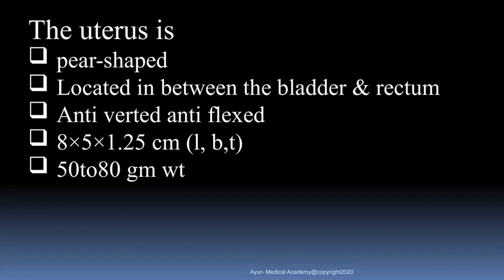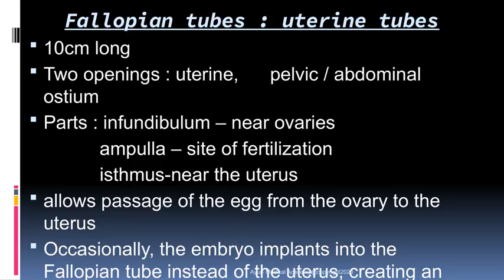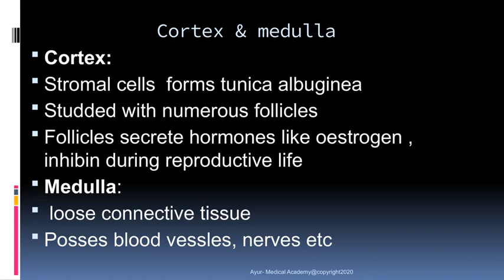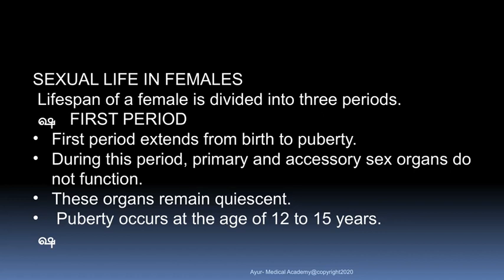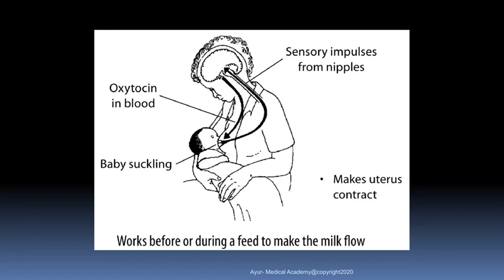Female Reproductive System II Full Chapter II Physiology II Medical Students II